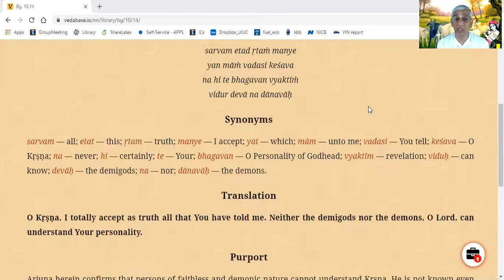Bhagavad Gita 10.14